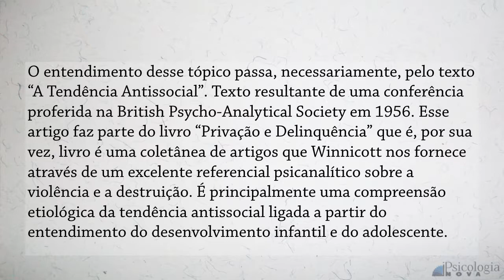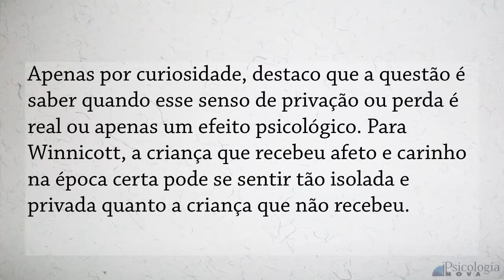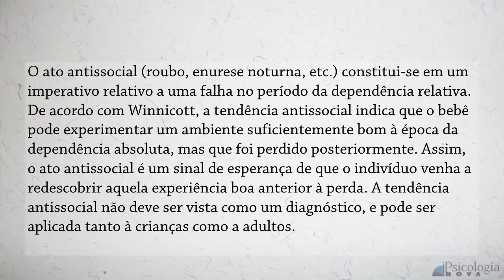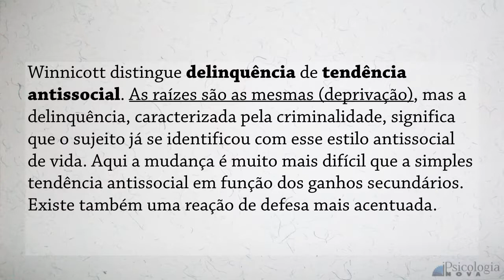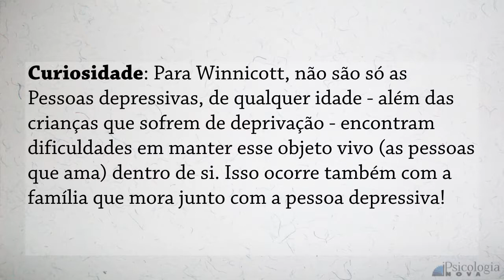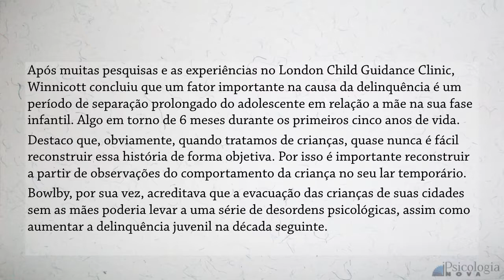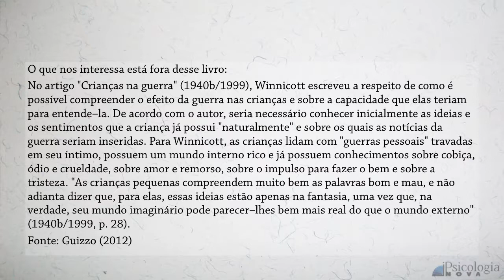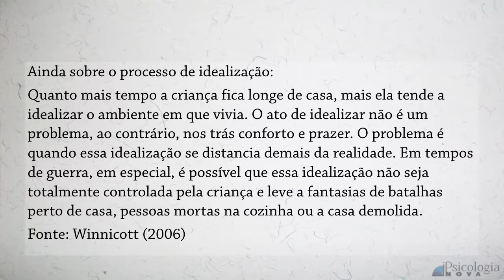Privação e Delinquência 1 - Winnicott